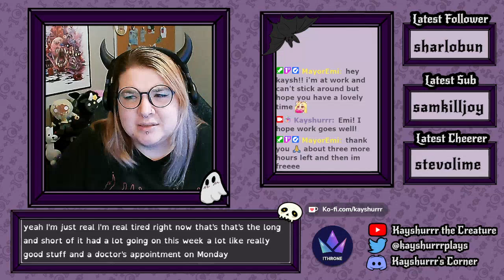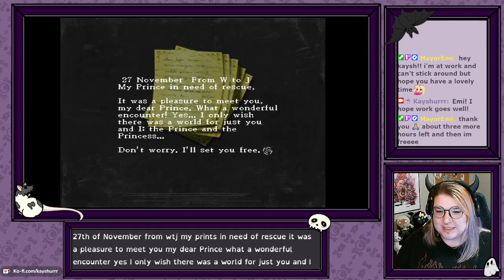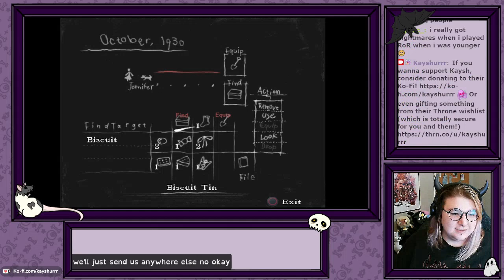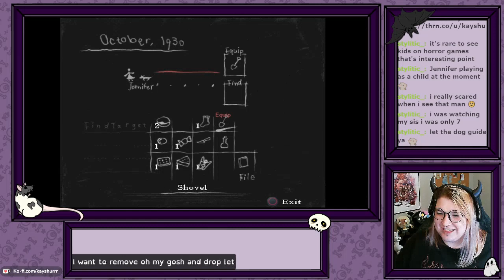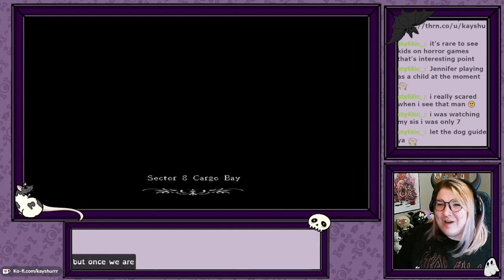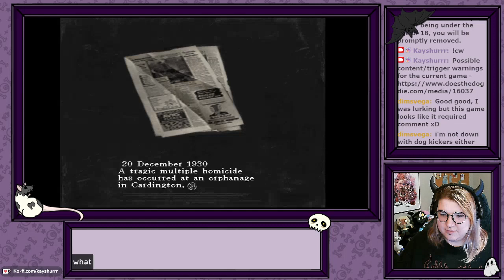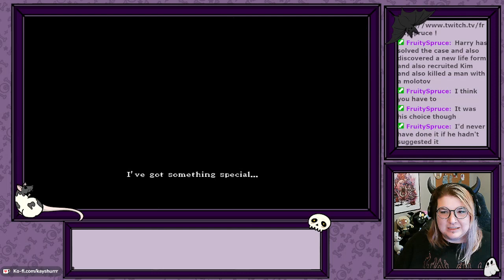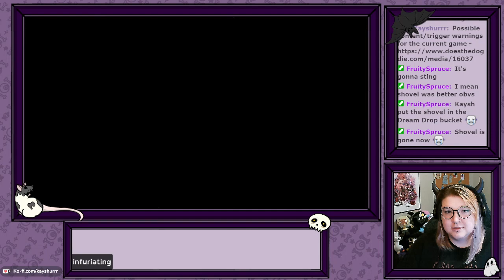Rule of Rose [Part 6 - Twitch Archive]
Let's Play stream for Rule of Rose